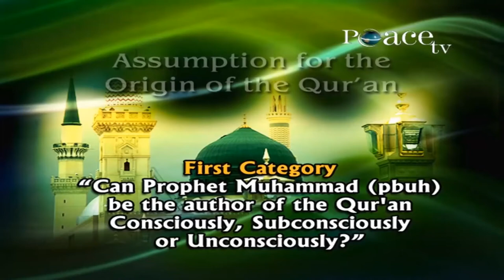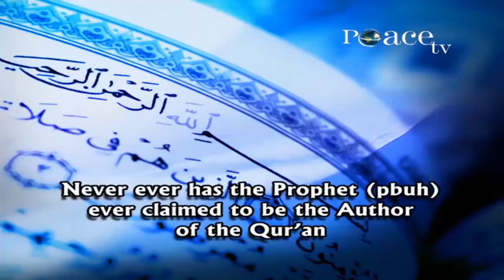DID MUHAMMAD PBUH LIE ABOUT THE AUTHORSHIP OF THE QUR'AN DR ZAKIR NAIK YouTube